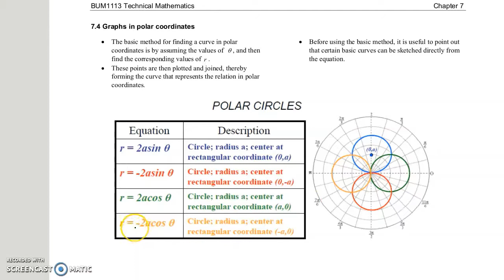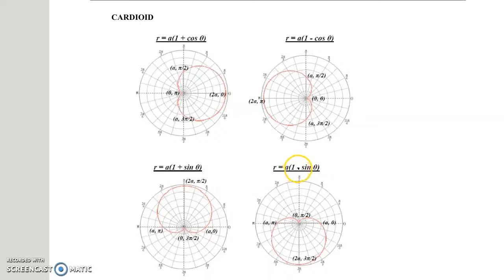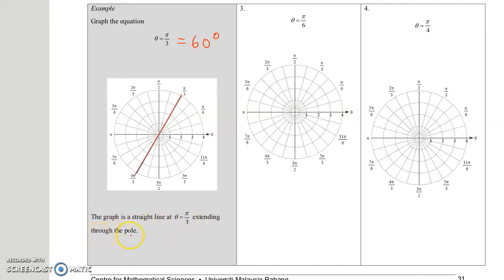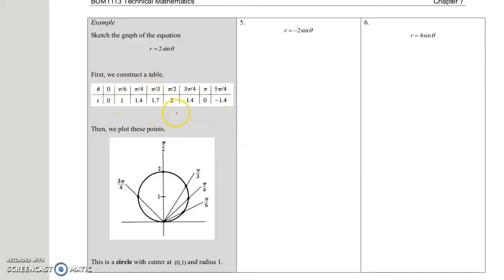[part 1] 7.4 Graphs in polar coordinates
Graphs in polar coordinates